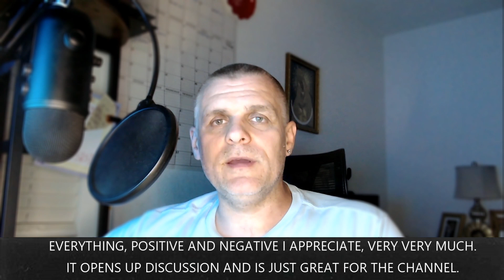My Basketball Story | GAME VIDEO & PHOTOS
I started my basketball story at 12 years old in 1992. It wasn't glamour, money and professional leagues. It was a normal life, hard work, true love for the sport and now continued passion with this basketball channel.